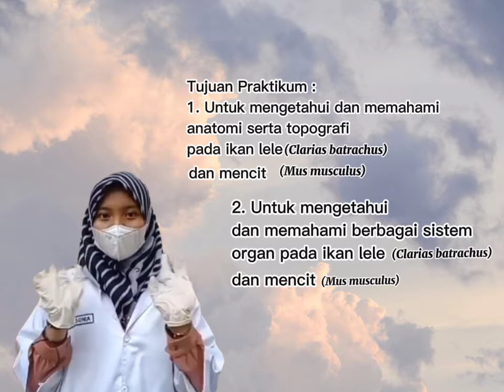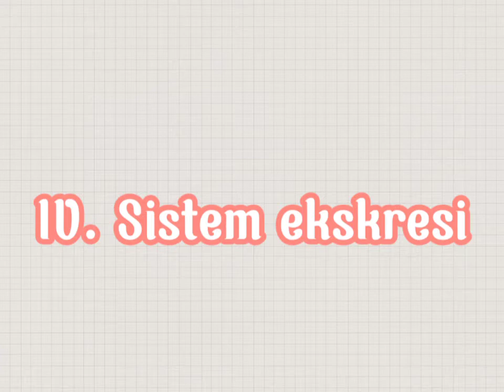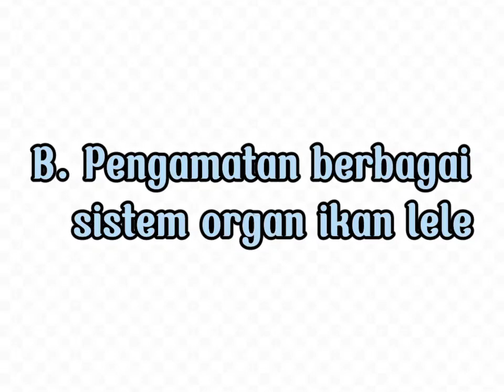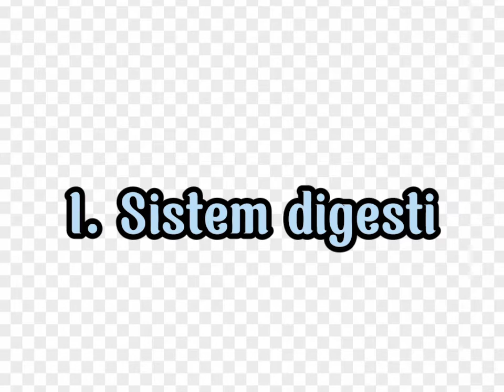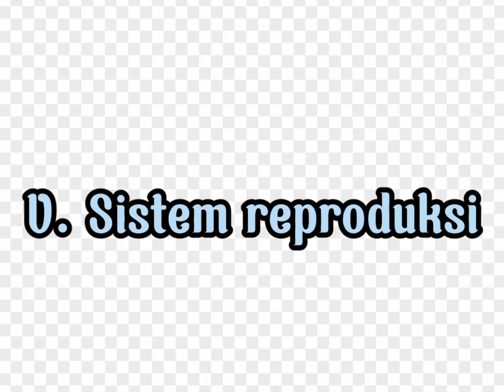Praktikum SPH ke-4, 5, 6 "Anatomi dan Topografi Organ Penyusun Sistem Digesti"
Perkenalkan nama saya Nina Sonia dari Kelas Biologi B Semester 3 dengan Nim_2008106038.
Berikut adalah Vidio Demonstrasi Praktikum ke 4,5,6 tentang "Anatomi dan Topografi Organ Penyusun Sistem Digesti, Sirkulasi, Reproduksi pada Hewan"

Dosen Pengampu  :
1. Shofwatun Nada, M.Pd.

Asisten Praktikum:

1.  Nurul Anwar
 2. Sumyati